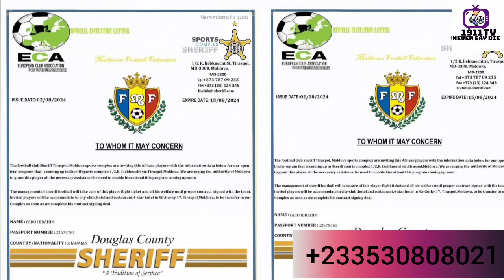HOT TRANSFERS MORNING🔥IBRAHIM YARO INVITE..KORSAH CONTRACT..OKRA WANTS HEARTS..SANI MOHAMMED LATEST